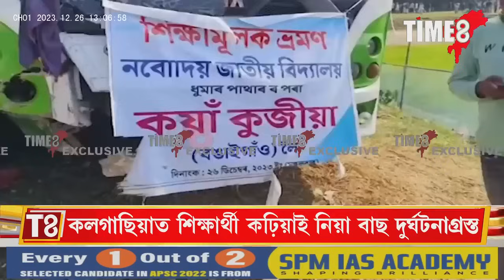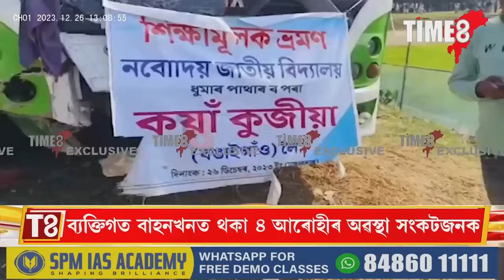বনভোজলৈ যোৱা ৭০জনীয়া শিক্ষাৰ্থীৰ বাছ দুৰ্ঘটনাগ্ৰস্ত ।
বনভোজলৈ যোৱা ৭০জনীয়া শিক্ষাৰ্থীৰ বাছ দুৰ্ঘটনাগ্ৰস্ত । চাৰিচকীয়া বাহনৰ সৈতে মুখামুখি সংঘৰ্ষ । দুৰ্ঘটনাত ২০জনৰো অধিক লোক গুৰুতৰভাৱে আঘাতপ্ৰাপ্ত ।